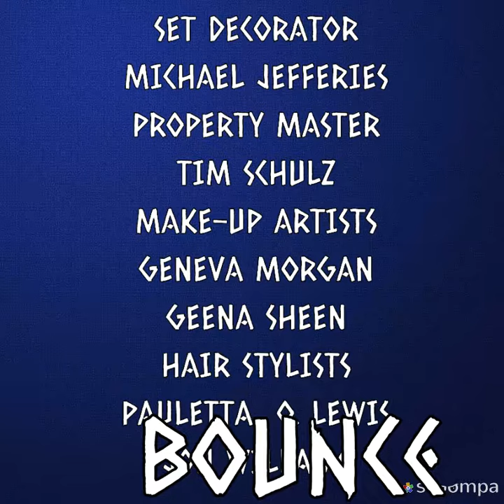Martin End Credits from 95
MICHAEL JEFFERIES